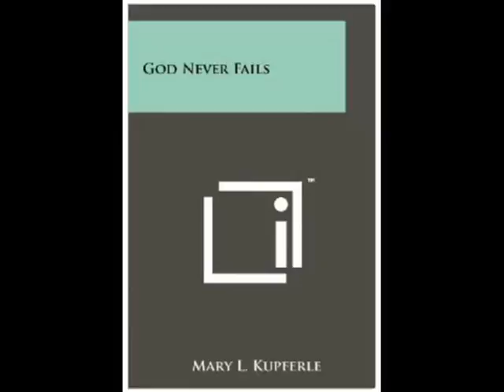God Never Fails Part Seven to Nine